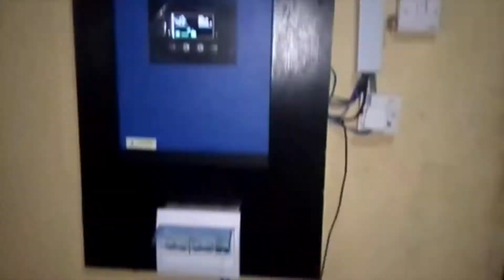Inverter battery backup power, Edo state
Its recommended to have this system if you normally have atlease 4hours of electricity power supply daily.

The electricity then charge your battery bank through the inverter, so when you have no grid electricity, your system switched to power your appliances.

NB: This is not recommended if you dont have regular Electricity to charge your systems..

You can later upgrade to include Solar Panel so that you have alternative power to charge your battery.

Accessories used are Inverter,200ah Battery.
This systems is going for N196,000